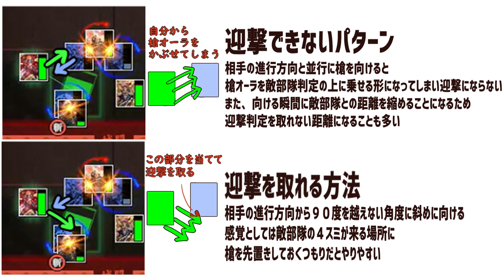N縛りで英傑大戦】迎撃取るコツみたいな話